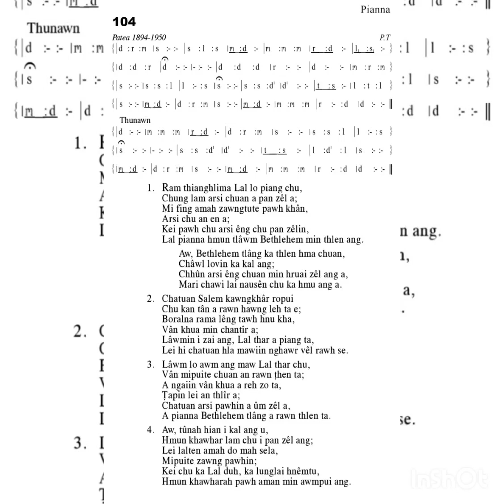KHB 104 'D' RAM THIANGHLIMA LAL LO PIANG CHU